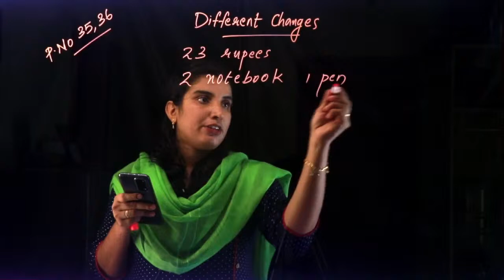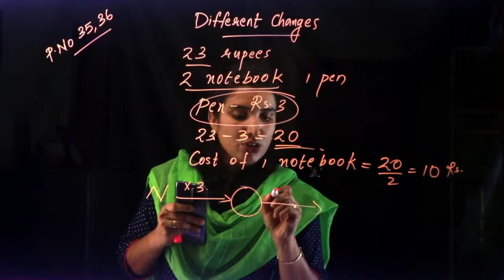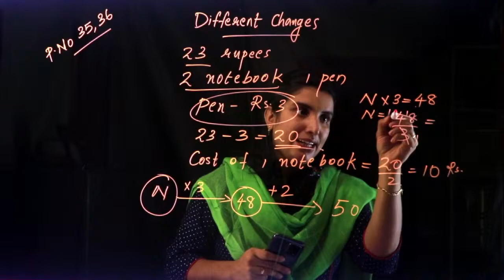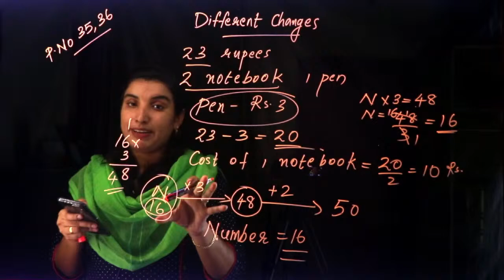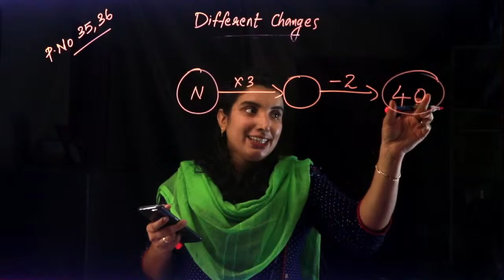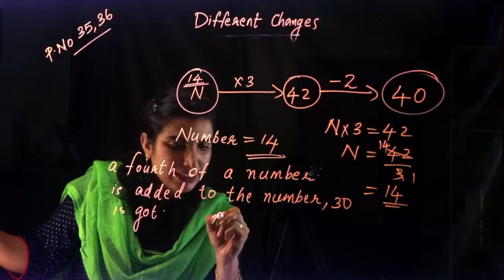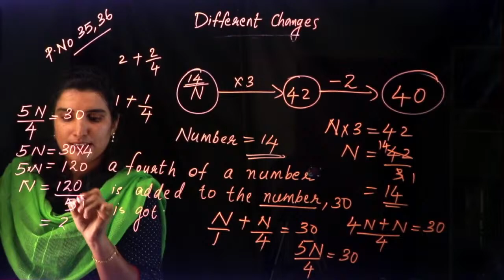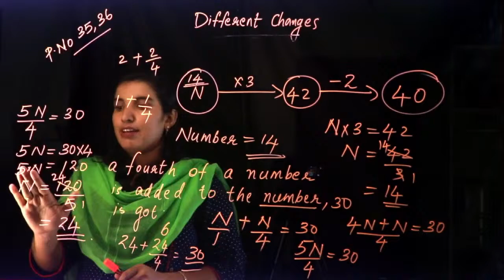CLASS 8 ~ MATHS CHAPTER 2 - EQUATIONS | Part 4 | KERALA Kite Victers | SCERT | AIMY MATHEW